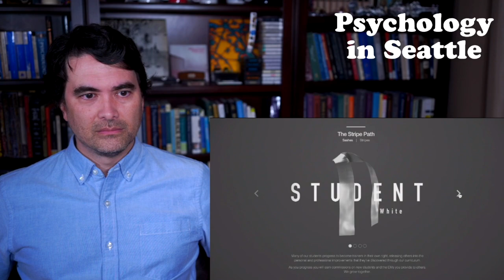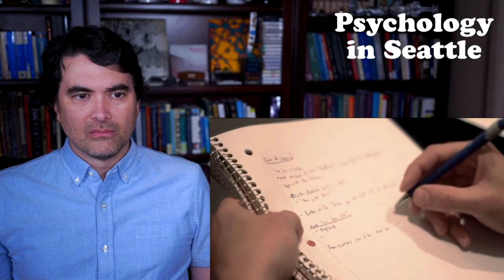The Vow #4 - (Recruits) - Therapist Reacts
Dr. Kirk Honda reacts to The Vow. Includes clips from The Vow (HBO).